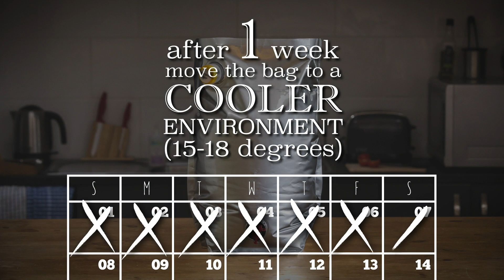Gift Box's Smoke & Salt Brew Your Own Beer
Introducing an exclusive product to Giftbox online and instore - Smoke  & Salt Brew your own beer.